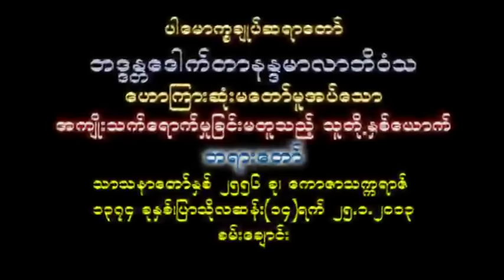အက်ိဳးသက္ေရာက္မႈျခင္း မတူသည္႕ သူတို႕ႏွစ္ေယာက္ ၂၅ ၁ ၂၀၁၃၊ စမ္းေခ်ာင္း